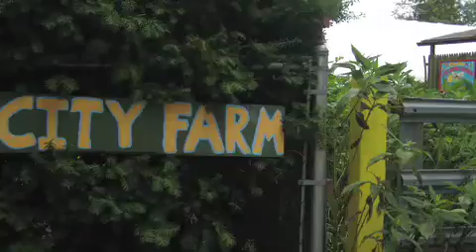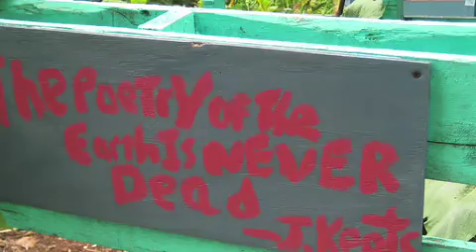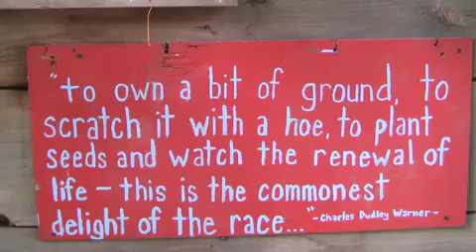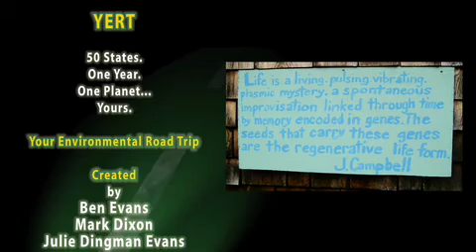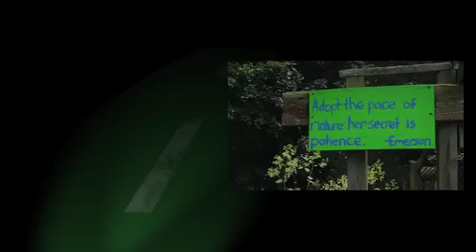YERTpod5: City Farm Charm in Rhode Island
We found ourselves charmed by the easygoing pace and not-too-subtle wisdom of the City Farm in Providence.